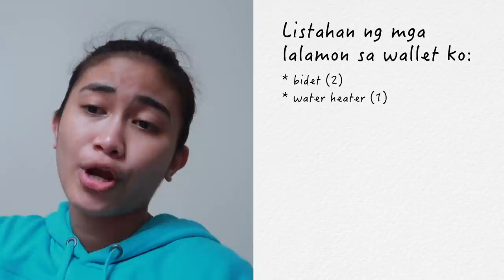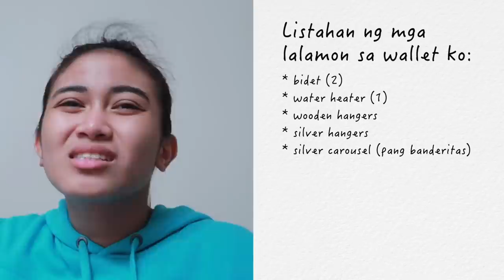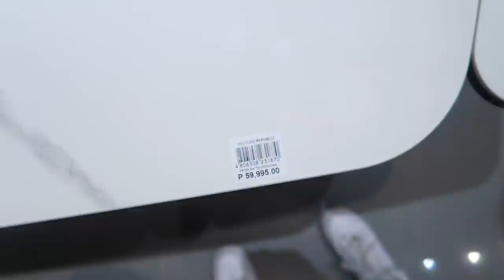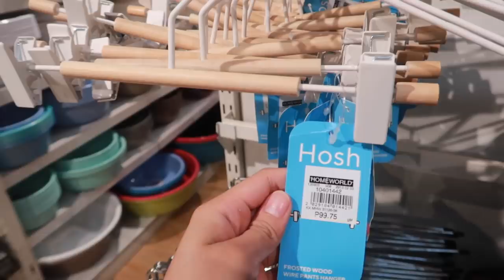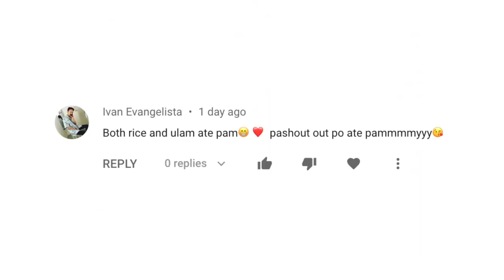grwm + shopping para sa aking condo!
buy my swing bin merch

nagmamahal,
pamela swing